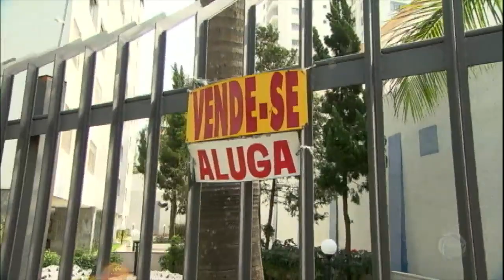Série JR: veja os segredos que fazem diferença entre fracasso e sucesso em uma empresa familiar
Os negócios de família, apesar de terem diminuído, podem ser a chave do sucesso para muitos. Conheça alguns dos segredos mais importantes para manter a prática.